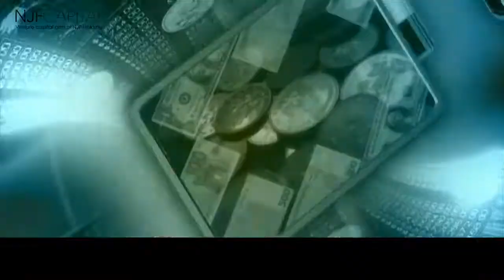Nicole Junkermann präsentiert Blockchain - eine investition von NJF Capital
Nicole Junkermann, die Gründerin von NJF Capital, präsentiert Blockchain, das weltweit vertrauenswürdigste All-in-One-Kryptounternehmen. Blockchain verbindet die Welt mit der Zukunft des Finanzwesens durch ihre Produktreihe, zu der die führende Krypto-Brieftasche, der Bitcoin-Explorer und Marktinformationen gehören.